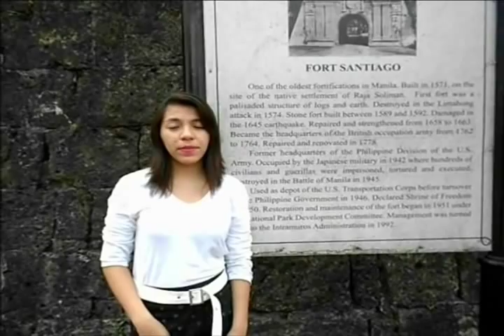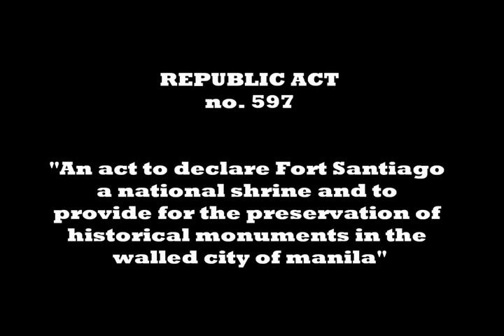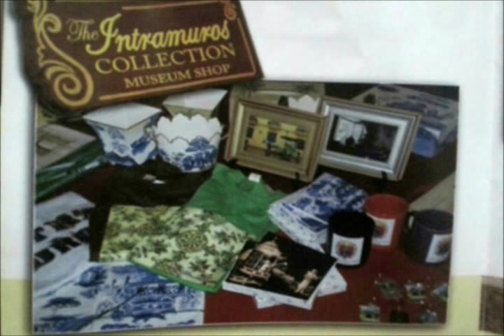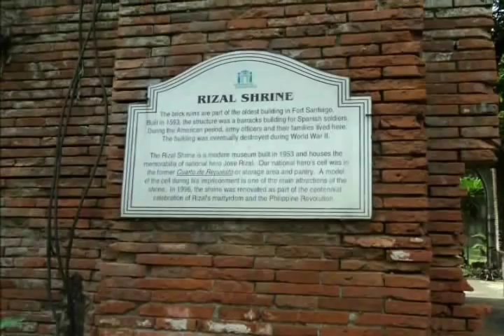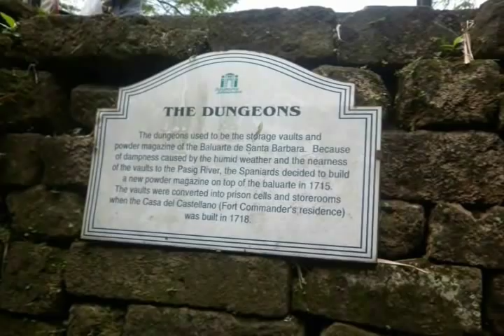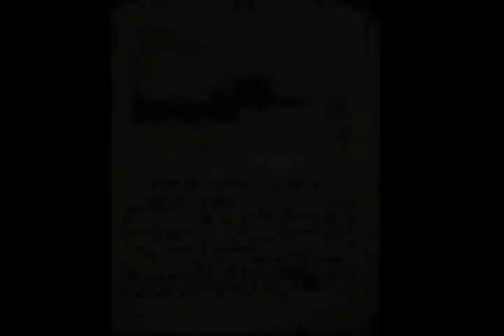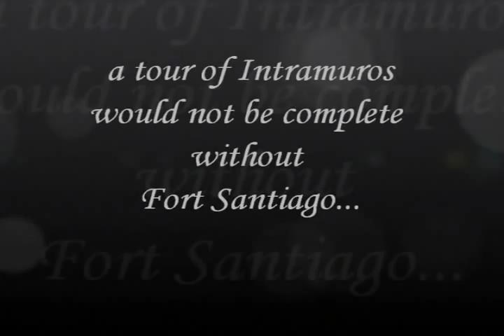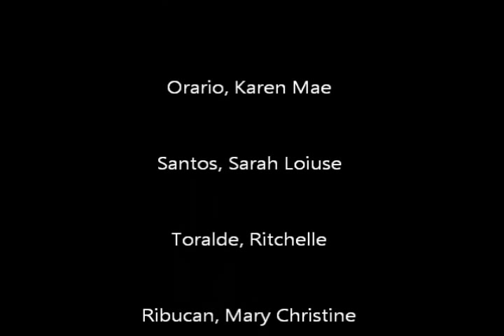THE REAL STORY BEHIND FORT SANTIAGO (A DOCU)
A Documentary Presentation by the Group 1 of  PUPQC - HRDM 2N. A project submitted to Dr. Esther Gulmatico.